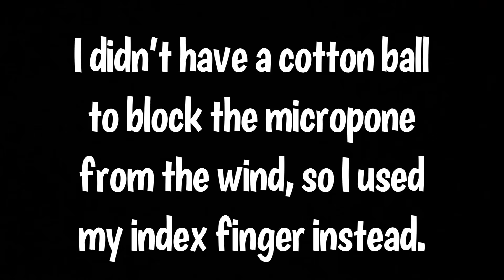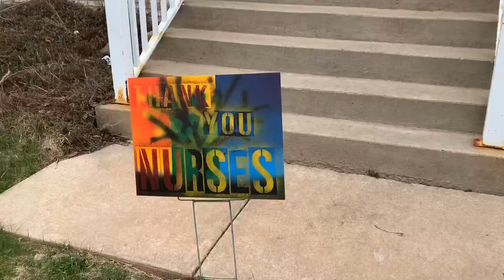Walking My Dog Part 43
Finally the WMD series is back!